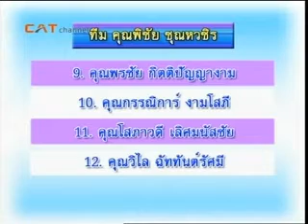เป็นเงินเป็นทอง ตอน ค่าจ้าง 2 part 2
รายการเป็นเงิน เป็นทอง พุธที่ 18 พฤษภาคม นี้ พบกับตอน อัตราค่าจ้างแรงงานขั้นต่ำ ตอนที่ 2 มาดูกันว่าค่าจ้างขั้นต่ำ จำเป็นแค่ไหนที่ต้องปรับขึ้นอีก เพราะอะไรถึงต้องปรับขึ้นอีก ปรับค่าแรงขึ้นบ่อยๆ ลูกจ้างได้เฮแล้วนายจ้างจะเป็นอย่างไร ปรับแล้วจะเกิดเงินเฟ้อ. จริงหรือ